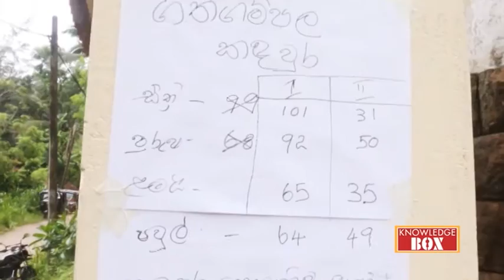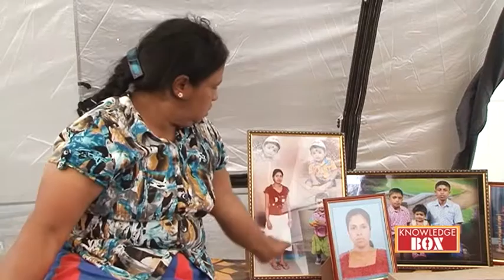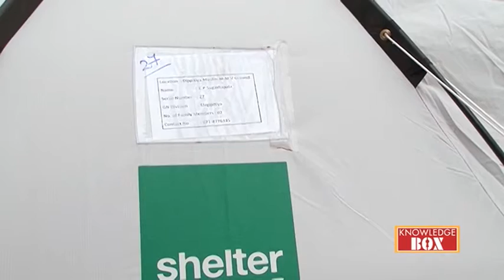අරණායක ජනතාවගේ කඳුළු කතාව